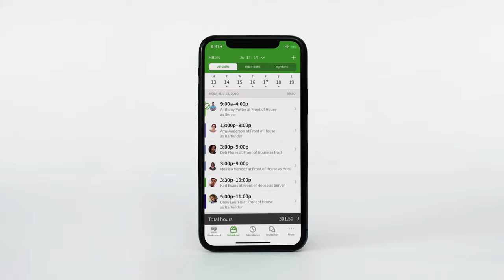View Time: Checking Your Work Schedule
How do you make sure your employees know their work schedule?